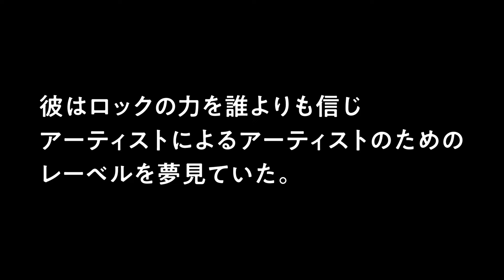ラプソディ エピソード0 レーベルテーマ曲 “I Believe” 誕生物語 第2話「ロックを継ぐ君たちへ」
ロッキング・オンが送る、音楽アニメプロジェクト「ラプソディ」
新キャスト（福山潤）登場の「エピソード0」ボイスドラマ第2話を公開。

父であり伝説のロックスター・東坂響二からラプソディレーベルを託された准也。所属4バンドのボーカリストを招集し、響二が遺したレーベルのテーマソング“I Believe”の存在を明かす。

響二の志を継ぐ4つのバンド
【Pink Flag】【春の十字架】【ブルーバード】【システム・オブ・ロマンス】
の物語は、すでに動き出しています。
詳細は公式YouTube内の楽曲とボイスドラマにて！

■キャスト
【ラプソディレーベル関係者】
東坂准也 JUNYA TOSAKA （CV:福山潤）
東坂響二 KYOJI TOSAKA （CV:津田健次郎）
東坂明里 AKARI TOSAKA（CV:遠藤綾）

【Pink Flag】
Vocal/Guitar: 望野一真 KAZUMA MOCHINO （CV:末次純）
Guitar: 三海逸生 ITSUKI MIKAI （CV:寺島惇太）
Bass: 北瀬拓 TAKU KITASE （CV:柳晃平）
Drums: 小勢川新太 ARATA KOSEGAWA （CV:増元拓也）

【春の十字架】
Vocal: 酒々井虹郎 NIJIRO SHISUI （CV:菅原達也）
Guitar: 月島統次 TOJI TSUKISHIMA （CV:斉藤壮馬）
Bass: 加賀美紫音 SHION KAGAMI （CV:峯田大夢）
Drums: 太陽紅静 KOSEI TAYO （CV:梅田修一朗）

Vocal/Guitar: 九重落暉 RAKKI KOKONOE （CV:谷江玲音）
Guitar/Vocal: 夏目蒼天 SOTEN NATSUME （CV:朝田陽貴）
Keyboard: 近嵐薺 NAZUNA CHIKARASHI （CV:三浦勝之）

【システム・オブ・ロマンス】
Vocal: 我孫子金慈 KINJI ABIKO （CV:山本友理）
DJ/Composer: 我孫子銀路 GINJI ABIKO （CV:河本大貴）

【FINAL LIVE "I Believe"】

［時間］ 開場 14:30 開演 15:00
［会場］ 池袋・harevutai
［出演者］
末次純　(Pink Flag 望野一真役)
菅原達也　(春の十字架　酒々井虹郎役)
谷江玲音　(ブルーバード　九重落暉役)
山本友理　(システム・オブ・ロマンス　我孫子金慈役)
［入場料金］ 2,000円（ドリンク代別）

ロッキング・オンが手掛ける音楽アニメプロジェクト「ラプソディ」
ABEMA・U-NEXT・dアニメストアにてアニメ好評配信中！

■あらすじ
伝説のミュージシャン東坂響二が遺したレーベル『ラプソディ』。そこに所属する個性豊かな4つのバンド。その名は「Pink Flag」「春の十字架」「ブルーバード」「システム・オブ・ロマンス」。彼らは東坂響二の想いを受け継ぎ、仲間とともに孤独や葛藤を乗り越えながら、希望の音楽を鳴らす。4つのバンドは如何にして『ラプソディ』に集ったのか。

■CAST
【Pink Flag】
Vo/Gt　望野 一真：末次純
Gt/Cho　三海 逸生：寺島惇太
Ba　北瀬 拓：柳晃平
Dr　小勢川 新太：増元拓也
【春の十字架】
Vo　酒々井 虹郎：菅原達也
Gt　月島 統次：斉藤壮馬
Ba　加賀美 紫音：峯田大夢
Dr　太陽 紅静：　梅田修一朗
【ブルーバード】
Vo/Gt　九重 落暉：谷江玲音
Gt/Vo　夏目 蒼天：朝田陽貴
Key　近嵐 薺：三浦勝之
Vo　我孫子 金慈：山本友理
DJ/Composer　我孫子 銀路：河本大貴

■STAFF
原作・製作総指揮：渋谷陽一／ロッキング・オン
キャラクター原案：小玉有起
キャラクターデザイン：河合桃子
企画協力：MIXER
アニメーション制作：NAZ
3DCGディレクション：グラフィニカ

■プロジェクトの最新情報はこちらから